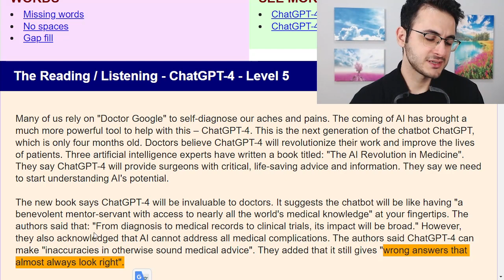(B2+) TIPTA AI DEVRİMİ!! (Haber # 10) | Orta Seviye İng. Okumalar (Breaking News English)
İngilizce okuma yapmaya devam ediyoruz. Okuduğumuz İngilizce haberler dünyadan seçilmiş gerçek haberlerdir. A2 İngilizce'den C1 İngilizce'ye kadar toplamda 7 farklı seviyede yazılmış olan bu haberler benim normalde de öğrencilerimle kullandığım harika İngilizce kaynaklardır.

Bu videolarda amacımız benimle beraber bu İngilizce okumalara alışmanız ve her gün kendiniz de okuma yapmanızdır. İnşallah İngilizce öğrenme yolunuzda büyük katkı sağlayacak, ayrıca İngilizce dilini gerçekten kullanmaya başlamanıza da ilk adım olacaklar :)

Not: Haber ve ödeve linkler açıklamanın en sonundadır.

Sizin İçin Hazırladığımız 3 Hediye
1) İngilizce'nin her alanı ve her seviyesi için çeşitli kaynaklar, yönergeler ve çalışma tavsiyeleri içeren özel rehber.
2) İngilizce öğrenmeye çalışan sizin gibi insanlardan oluşan bir topluluğa sahip olabilmeniz için özel bir Facebook grubu.
3) 3 Adımda Sıfırdan İngilizce eğitiminiz için Türkçe açıklamalı özel İngilizce müfredatı.
4) Bazı sürpriz hediyeler :)